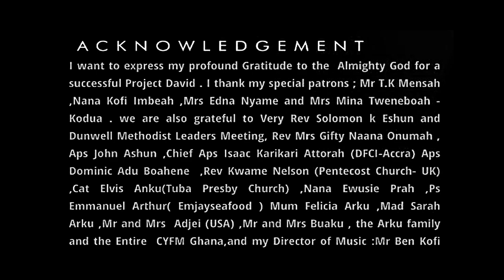Bisa Awuradze By Papa Afful FT Pastor David Arko & Bro. Sammy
Latest Official Video shot by Essential Link...